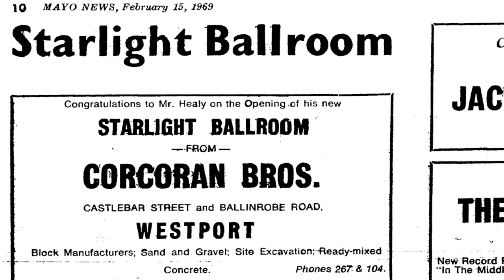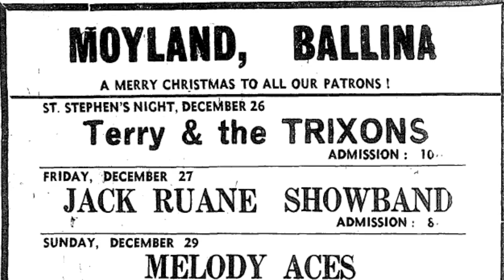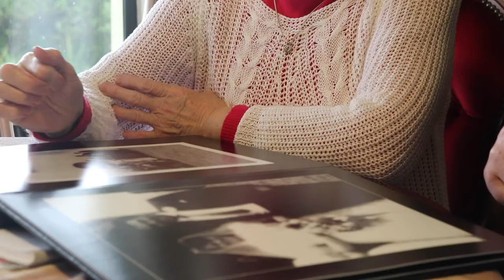Mayo's Ballrooms: Trailer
A new three-part TV series, Mayo Ballrooms, will be broadcast on SKY from March 25th. The documentary series visits some of the Mayo ballrooms and speaks to people who danced in them along with some showband stars of that era as well as the dancehall owners.